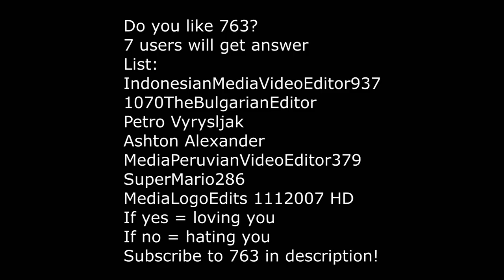question for following users